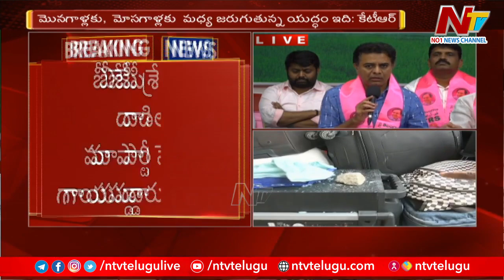Minister KTR Reacts On Clashes In Palivela, Munugodu | Munugodu By Poll | Ntv